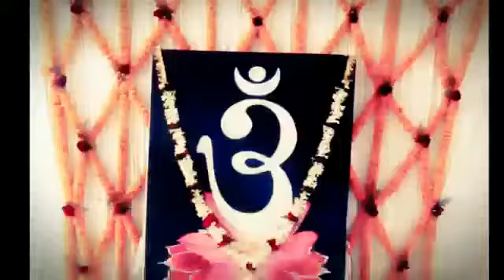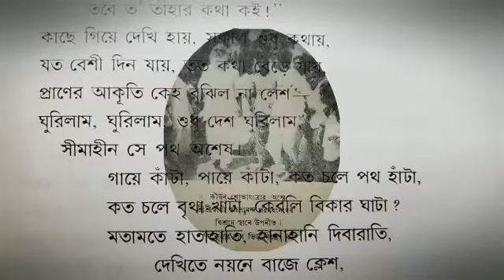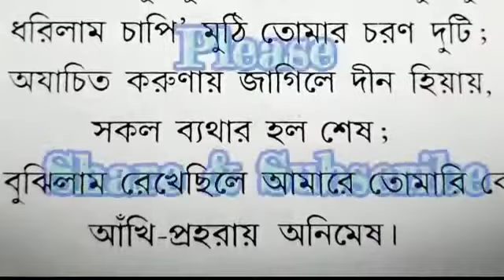5 অখন্ডসংহিতা পাঠ একাদশ খন্ড ঘুরিলাম কত দিগ্দেশ